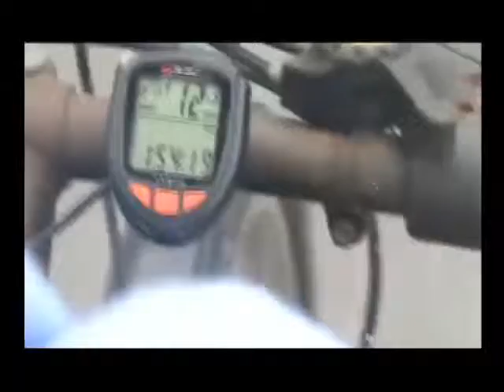Bicycle Computer Speedometer BY G H